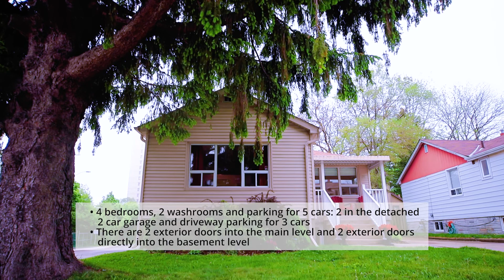Awesome Resid/Comm Det Raised Bung - 23 Port St W, Port Credit - Mississauga ON L5H 1C8 - $1.438M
- Detached Raised Bungalow
- Near Lakeshore Rd W and Front St S / Credit River Harbour
- 3+1 beds / 1+1 washrooms / detached 2 car garage / driveway 3 car parking
- 2,548 ft2 finished living space
- Zoned C4-48, designating it as “Main Street Commercial”. This means that the property may be used for a number of types of businesses such as any type professional offices
- Asking $1.438M. Offers welcome anytime (i.e. NOT holding back offers)
- Toronto TRREB MLS System® TBA (Listed on TBA), Oakville ORTIS MLS System® TBA (Listed on TBA)
- Not Branded

Would you like to live adjacent to The Credit River close to Lake Ontario?

Would living within a short 5 minute walk to the quaint yet vibrant Village of Port Credit appeal to you?

Have you been looking for a spacious home that is structurally sound and safe, but with dated finishes, so that you can update it to your personal taste?

Are you a small business owner looking for the perfect commercial space for your business?

Have you been looking for a property having great rental income potential, which will attract AAA tenants willing to paying a rental premium?

Is your goal to buy a highly desirable lot, and either extensively renovate the existing structures, or redevelop it with new construction?

Would you like to be able to do a combination of these options? For example, in the near term live on the main floor, rent out the basement and all the while running your business from home, but having the long term plan to renovate or rebuild?

Does the prospect of having acres of waterfront parkland, the Mississauga Waterfront Trail and all manner of water sport opportunities right at your doorstep, appeal to your lifestyle?

Must you have easy access to the QEW for quick escape on the weekends, or to shorten your commute?

Would being able to walk to the Port Credit Go Train station and the Lakeshore West line’s swift access to downtown Toronto, make day-to-day workalike easier?

If so, this awesome potential of this property could make it your next dream home, business or investment.

In order to fully appreciate the potential value this property offers, it is critical that, prior to making an offer to purchase 23 Port Street West, Buyers MUST do their own due diligence with the City and independent professional advisors, to satisfy themselves as to the accuracy of the following risks and benefits, as understood by the Seller:
1) The property is located in the City Of Mississauga’s designated “Old Port Credit Heritage Area”
2) It has NOT been designated as a Heritage Property, therefore there are no heritage restrictions on changes to the property aimed at preserving historical significance
3) It is zoned C4-48, designating it as “Main Street Commercial”. This means that the property may be used for a number of types of businesses such as any type professional offices
4) Current bi-laws will only allow a single structure not exceeding 2-stories on the property. However, the potential exists that an application for multiple residences may be entertained, or the City may change the bi-laws at any time to allow for it.

Bill is focused on the Lake Ontario waterfront communities of Mississauga (e.g. Port Credit, Lorne Park, Clarkson, Mineola and Lakeview), Oakville, Burlington & West Toronto, in Ontario Canada

Bill Gardiner REALTOR®, Realtor®
Your Dream. Your Home. Your Life!
Royal LePage Real Estate Services Ltd., Brokerage
1654 Lakeshore Road West
Mississauga (in Clarkson Village)
Ontario, Canada L5H 4K4